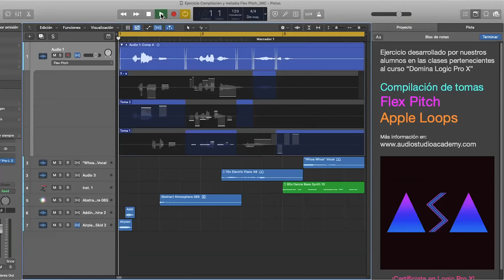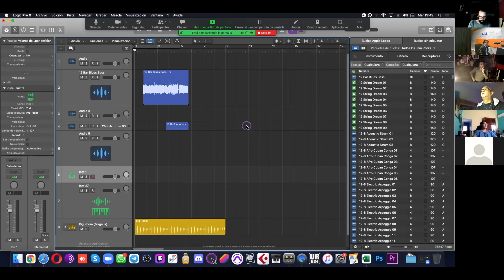Redimensionar e igualar el tamaño de todas las pistas - Logic Pro X ASA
Redimensionar,  hacer más grande o más pequeña el tamaño de una o de todas las pistas, es muy fácil combinando acciones  con los atajos de teclados que ofrece Logic Pro X. Un click con un atajo de teclado habilita funciones muy recomendables y desde Audio Studio Academy.com, te damos esta información para que puedas mejorar en tu workflow.
Fernando Soler